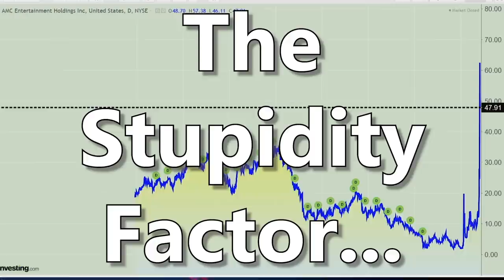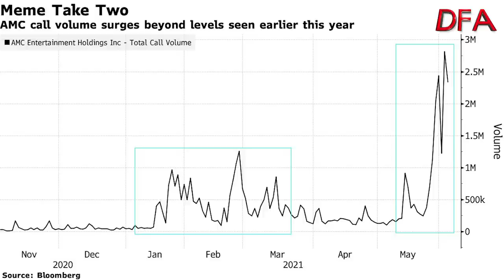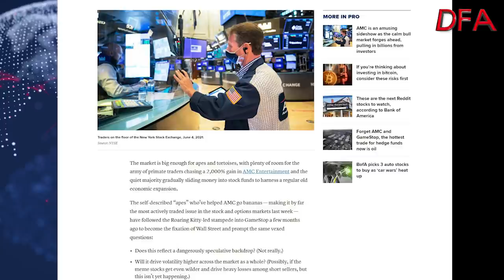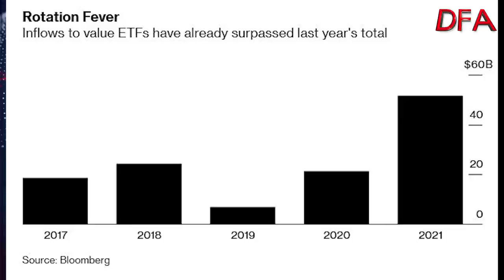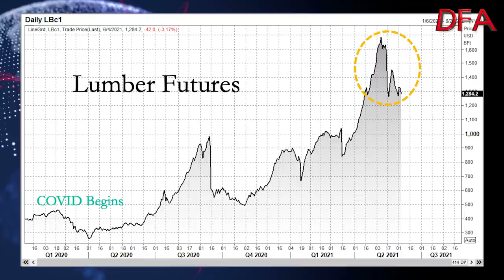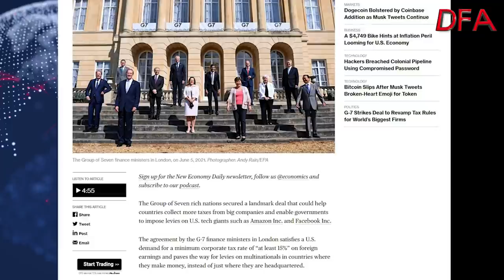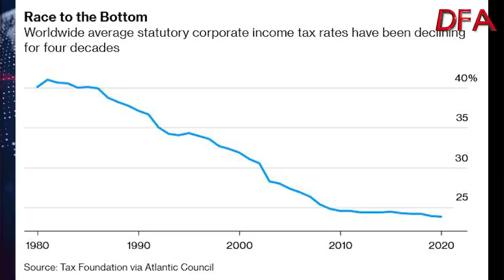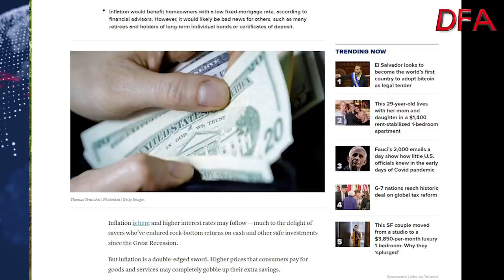The Stupidity Factor...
We look in more detail at AMC, lumber prices, the G7 15% minimum Tax announcement and the impacts of inflation - and detect a strong whiff of stupidity in the air...

*CONTENTS*

0:00 Start
0:15 Introduction
0:40 AMC Entertainment
7:55 Apes and Tortoises
10:00 ETF Impacts
13:00 Lumber Prices
18:30 G7 Tax Deal (Rich Countries)
26:13 Inflation Impacts
31:30 Summary and Close